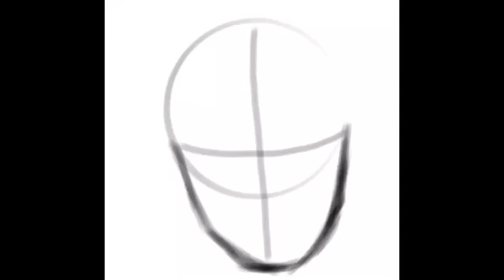The classic onesy